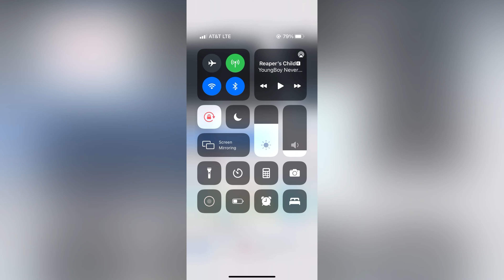Truck Meet Failed